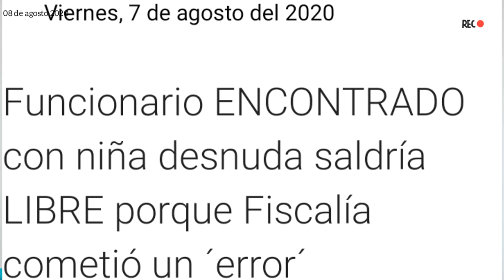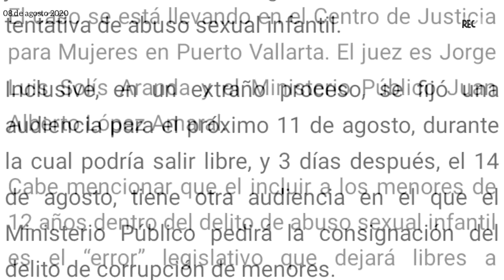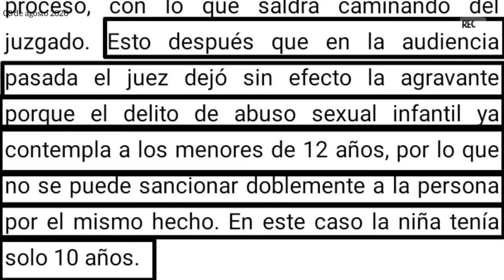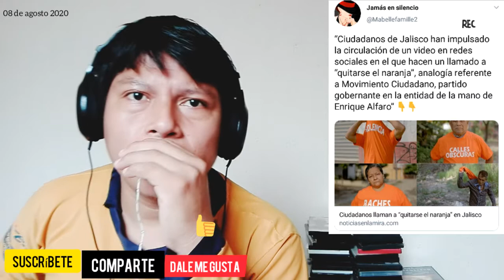EN JALISCO HAY QUE CUIDAR A NIÑAS Y NIÑOS DE 1 A 11 AÑOS MIREN ESTE VIDEO PORQUE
Mexicanos y Paisanos Tabasqueños, hace una semana se detuvo a un jefe de RH de la policía de puerto vallas, y con evidentes evidencias, ahora resulta que saldrá libre porque la ley de jalisco no contempla justicia para menores de 1 año a 11, solo a partir de 12 años... saludos